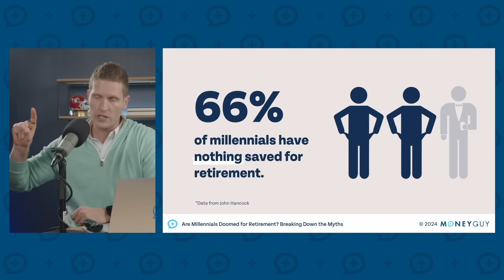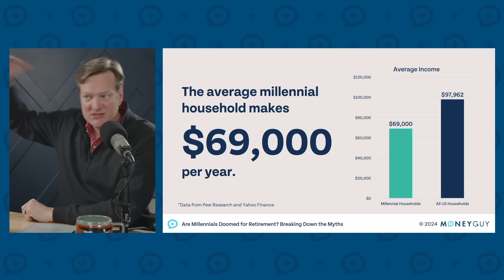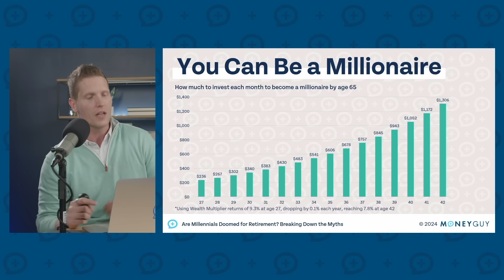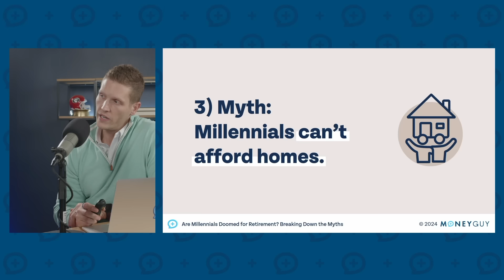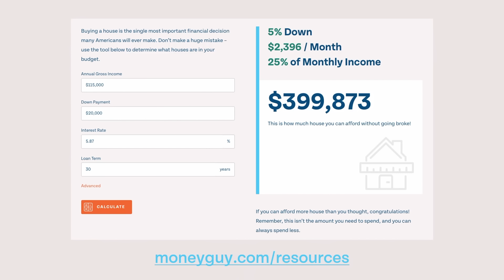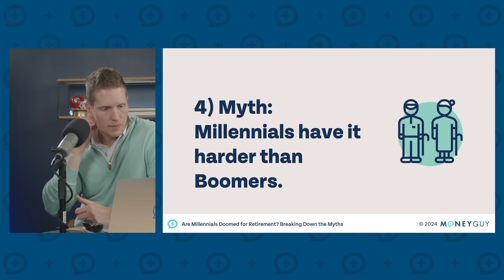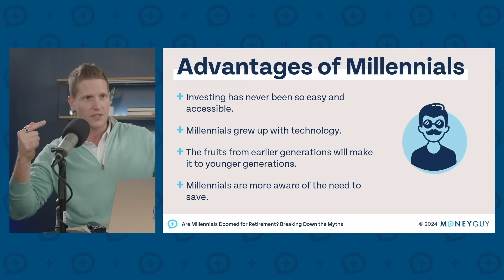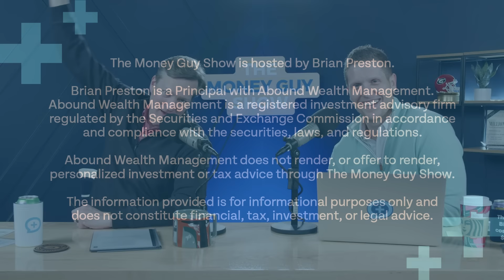Are Millennials Doomed for Retirement? (Breaking Down the Myths)